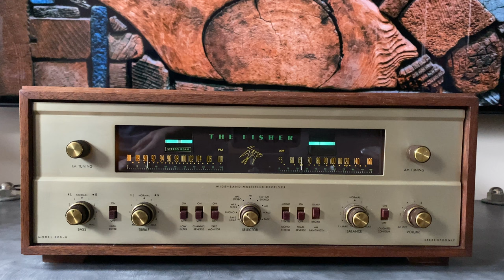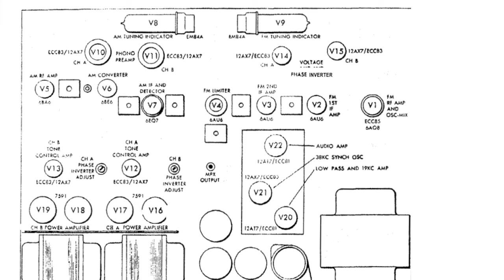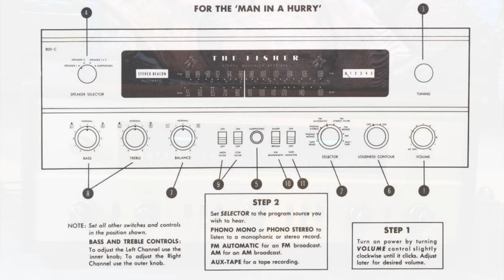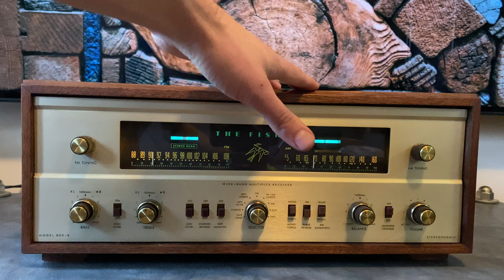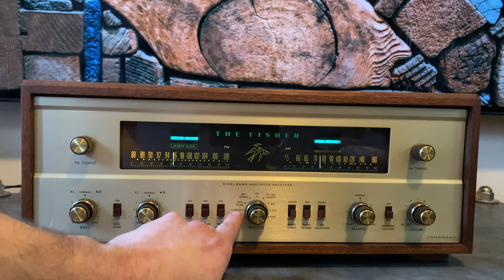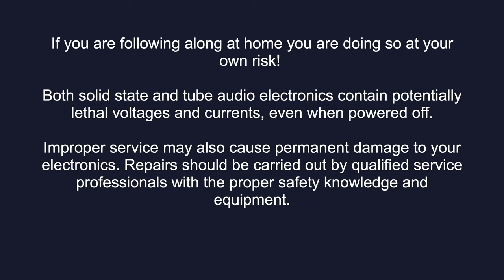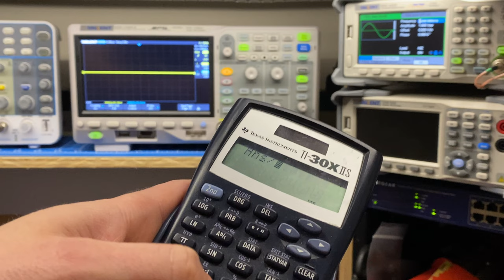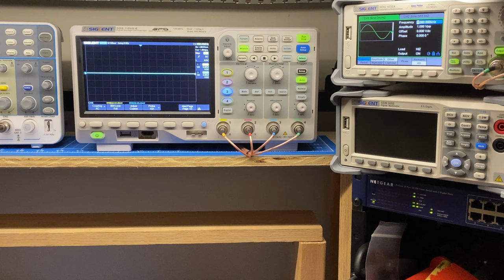Fisher 800-B Restoration Overview & History - Rare 1960s Tube Receiver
In this video I review some historical context related to this rare Fisher tube receiver. I also cover all of its front panel controls, rear panel connections, and the restoration that was done to the unit.

Corrections: Apologies for referring to the 7591s as 5791 a couple of times. I am a bit dyslexic. I also slipped and called the white caps that couple the phase inverter tubes to the output tube grids "filter capacitors" these are indeed coupling capacitors.

00:00 - Introduction
00:50 - Historical Context
5:58 - Front Panel Control Review
10:51 - Rear Panel Review
14:49 - Restoration Review
25:00 - Bias Adjustment (IBAM)
34:35 - Bench Testing